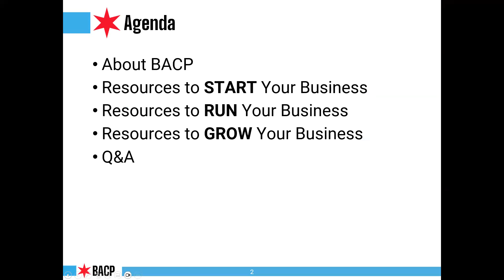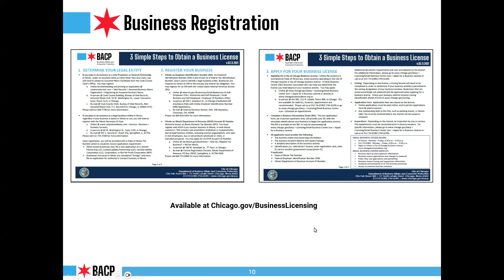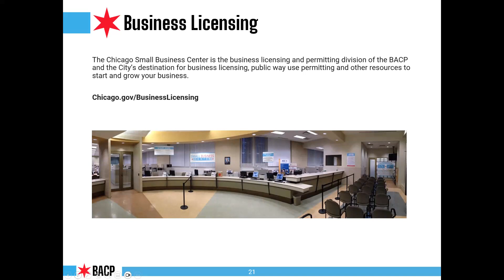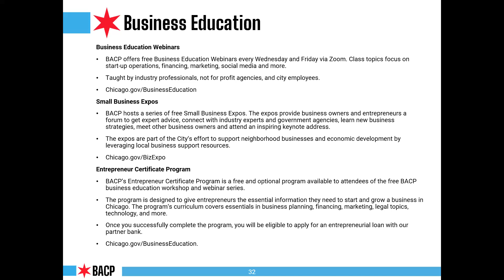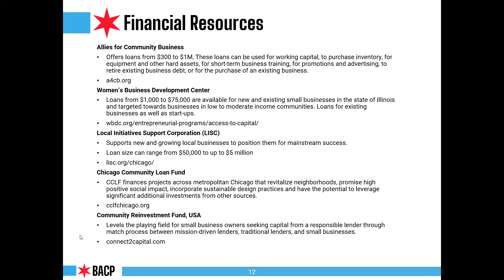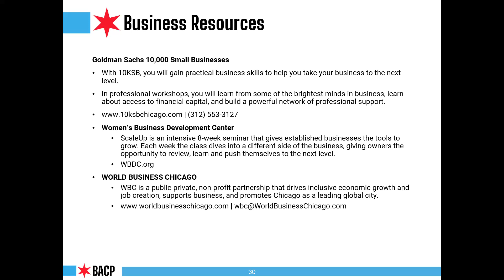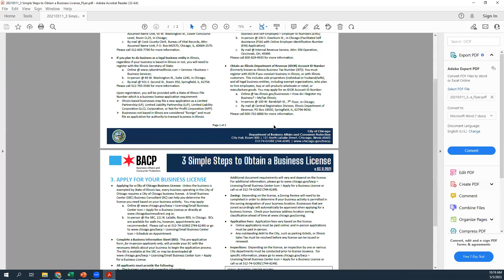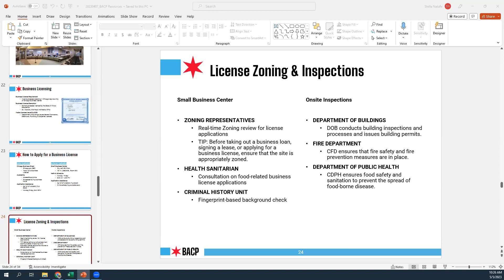Get in the Know Resources for Your Small Business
Presented by the City of Chicago Department of Business Affairs & Consumer Protection (BACP)
Learn about business resources that are available to entrepreneurs looking to start or grow their business.
In recognition of National Small Business Week.